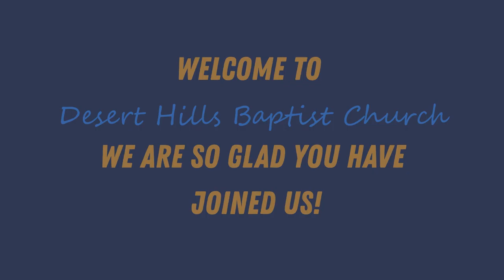12 16 20 Weds The Christmas Story